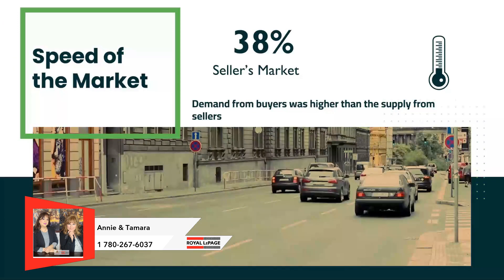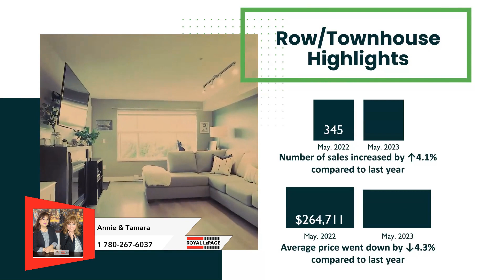Edmonton Real Estate Market Update June 2023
We love this city and country. We have so many people contacting us who are moving here to Edmonton and across Canada and we ABSOLUTELY love helping them find their next home! We are here to help.

Helping you make sense of real estate is our passion!

On our channel videos include:
• Buying a Condo
• Selling a Condo
• Moving to Edmonton, Alberta

FREE In-Depth Condo Buyers Guide:  "The Top Things You Need To Know When Buying A Condo"

FREE In-Depth Condo Sellers Guide:  "The Top Things You Need To Know When Selling A Condo"

Tamara Weeks & Annie Rohoman
Your AT Home Realty Pros with Royal LePage ArTeam